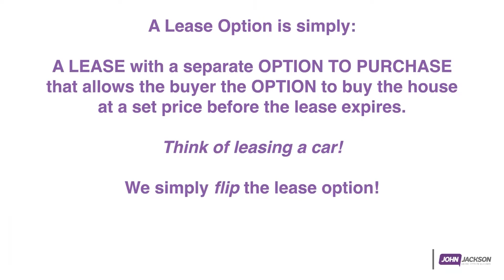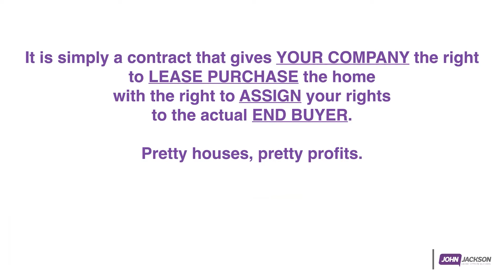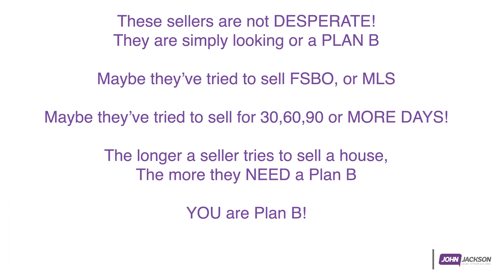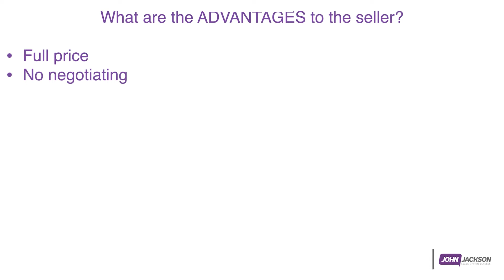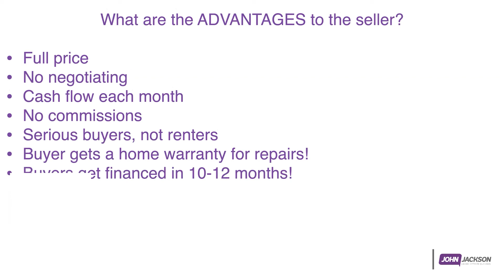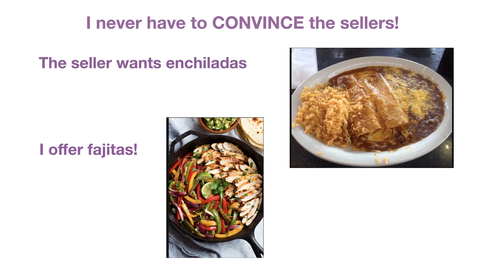What is Lease Options?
Real estate is beautiful because you have so many ways you can make money in it. For us, it has always been lease options and if you aren’t familiar with what lease options are, we’re here to help you out.

Watch this video to learn what lease options are, why it’s such a great strategy, and how you can start doing it!

[00:00] Introduction
[00:41] What is a lease option?
[01:13] Why would a seller consider a lease option?
[02:21] Sellers’ other options
[03:01] What are the advantages of lease options?
[04:33] No more convincing!
[06:03] How do you become the superhero?

Quotables

“They’re literally the gateway to creative real estate.”

“Any avenue in real estate, you can enter in with a lease option.”

“Do you know that you can actually buy an apartment complex with a lease option?”

“Pretty houses, pretty sellers, pretty profits.”

“These sellers are not desperate, they’re simply looking for a Plan B.”

“The longer a seller tries to sell a house, the more they need a Plan B.”

“Plan B is a lease option for full price and cash flow.”

“Our sellers on average cash flow about $500 or more a month. That’s pretty significant.”

“On a $300K house, that’s $18K that they’re saving!”

“I do 12-month contracts, so they’re very short-term, buyers get financed quickly.”

“You literally never have to convince a seller, it’s completely different than negotiating!”